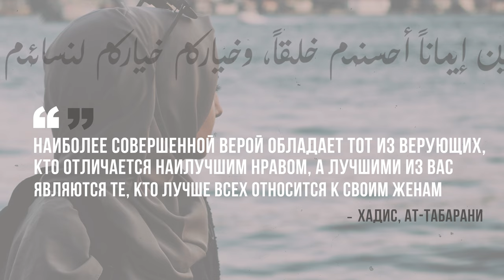Отношение мужа к жене в исламе / Женщина в исламе / Саадуев М-Расул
Отношение к женщинам в исламе.

Небольшое обращение, связанное с последними событиями, когда некоторые СМИ выставили Дагестан и ислам в неблагополучном свете, намекая, что притеснение женщин у нас в норме вещей.